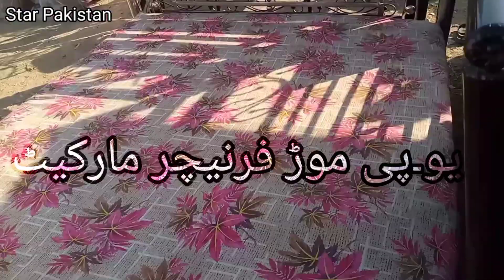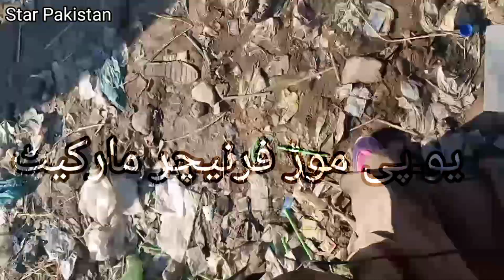Sunday Bazar Furniture Market Wholesale Store kabar market cheapest price old furnitur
Furniture Market Wholesale Store kabar market cheapest price old furniture

u. p mor
furniture market
Karachi